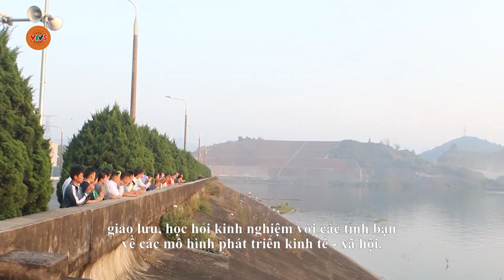[TIẾNG MÔNG] ĐỔI MỚI TRONG THỰC HIỆN CÔNG TÁC TÔN GIÁO | VTV5